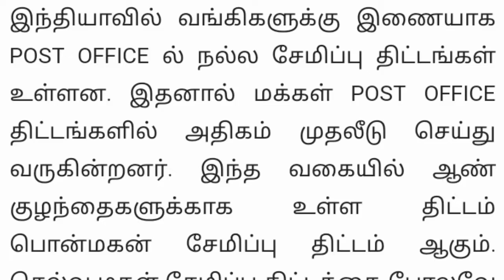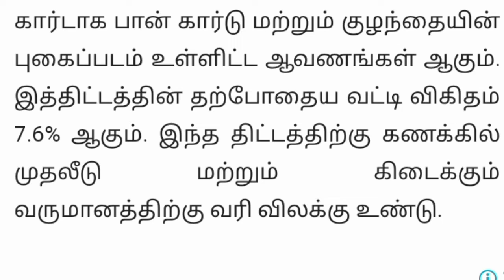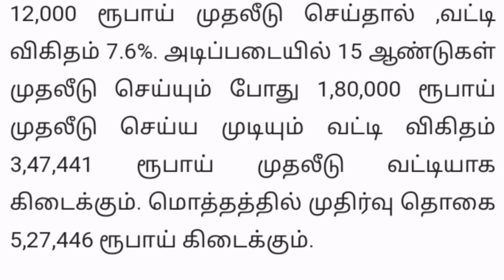பொன்மகன் சேமிப்பு திட்டம் அறிமுகம் | Post Office Ponmagan Savings Scheme